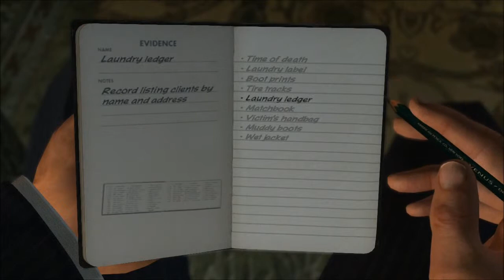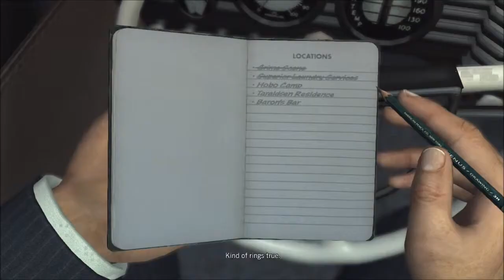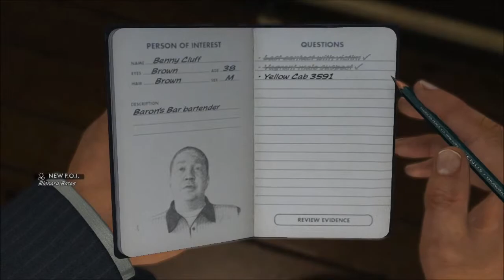Let's Play L.A. Noire! Part 48. BLIND RUN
MYEAH SEE? THE SONS take a trip back in time to the 1940s where there is TRUE CRIME in the STREETS OF L.A.   We are COLE PHELPS and we are gonna take a bite out of crime!

We do a weekly comedy podcast centered around Videogames. We have weekly contests for Steam (or whatever platform you have) games! Start listening! Start winning!